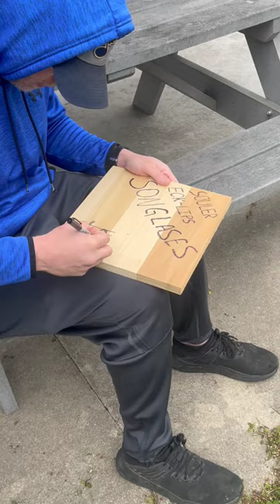Souler Eck-lips. solareclipse sunglasses salesman vansplainin comedyskit funnyfalls 🚐